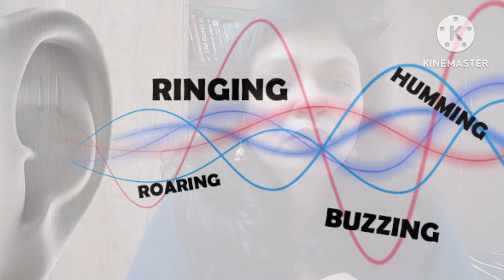R 191 ( Dr. Reckeweg) | Tinnitus Drops|कानों में आवाज आना| Ringing & Buzzing sounds in the ear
Dr.Reckeweg’s R-191 TINNITUS DROPS
Tinnitus due to chronic noise-caused damage to the inner ear with nervous hypersensitivity.

HELPS TO STOP Unbearable sounds in your Ear:

Ringing

Buzzing

Whistling

Humming

Composition : Chininum sulfuricum D12, Phosphorus D12.
Dosage : 3 times daily, 10-15 drops in some water.

The information provided herein is not intended to be taken as a replacement for diagnosis, medical advice and treatment, and should not be used during any medical emergency. A Registered Medical Practitioner should be consulted for diagnosis and treatment of any and all medical conditions. Links to other sites are provided for information only and they do not constitute endorsements of those other sites.